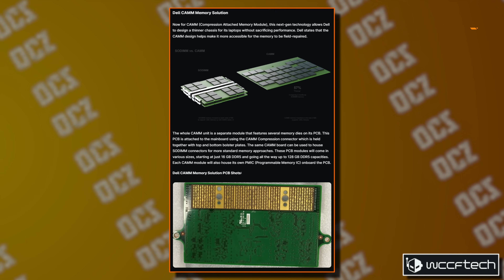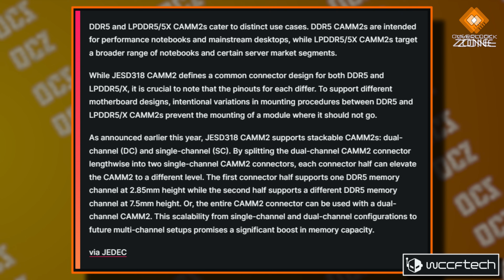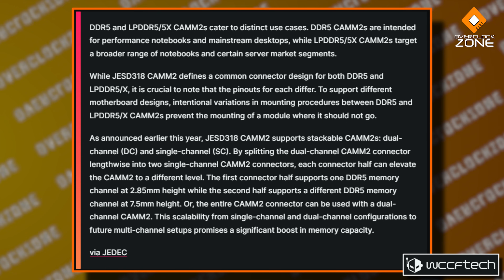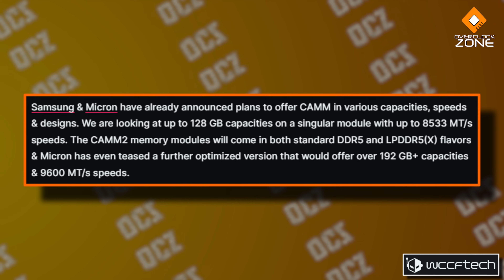มาตรฐานใหม่ RAM ใหม่ เร็วขึ้น จุมากขึ้น ลาก่อน SO-DIMM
ปัจจุบันนี้ RAM แถวที่เราใช้กันอยู่ก็เรียกว่า DIMM ส่วนของ Notebook ก็เป็น SO-DIMM ที่แถวเล็กกว่า แต่ตอนนี้เหมือนว่ามาตรฐานนั้นจะเปลี่ยนเร็วๆนี้ เพราะ JEDEC ได้มีการยอมรับมาตรฐานกลางตัวใหม่เป็นแบบ CAMM แทน ซึ่งอันนี้ได้มีการเริ่มใช้มาแล้วในโน๊ตบุ้กของ Dell แต่ตอนนี้ก็กลายมาเป็นมาตรฐานกลางให้ค่ายอื่นได้ใช้กันด้วย โดยจุดเด่นของมันก็คือในเรื่องของความจุที่มากขึ้นต่อแถว รวมไปถึงความเร็วก็มากขึ้นด้วยเช่นกัน